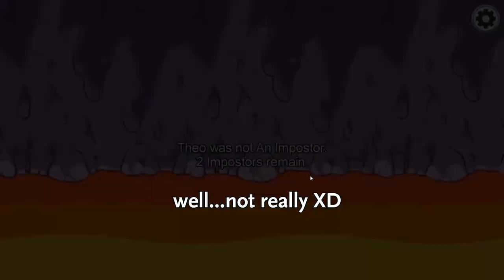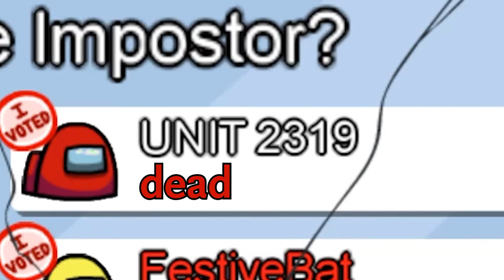Where the button?!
Press the button?! Where the button?!  Where is it?!
The best newbs in among us.

timestamps:
Game 1 00:15 - 1:45
Game 2 1:46 - 3:44
Game 3 3:45 - 7:22
Game 4 7:23 - 15:06

Our house rules we made up in Open Mic:

Open Mic:
1. No discussions until emergency meetings or until body is found.
2. We can talk during rounds as long there no discussion.
3. Try not to scream before your death if you died (easy give away), and cannot tell who it is if they killed you. Just pretend your still alive even though you got merc'd.

Editing takes me about a week to do. Let me know if you want to see more of this type of editing or different.